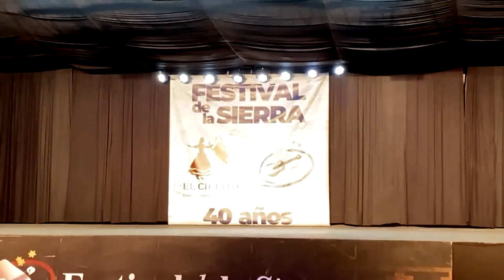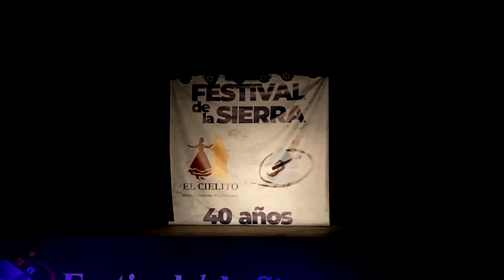Adolfo Nuñez Solista de Malambo - Festival de la sierra 2024